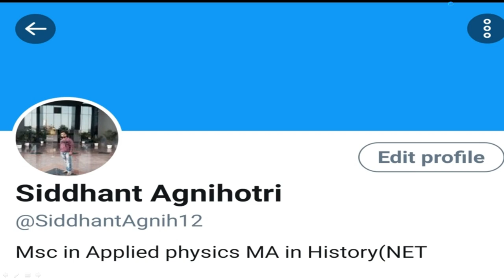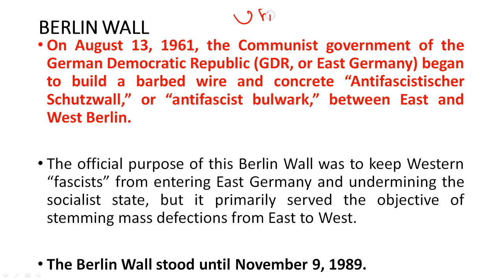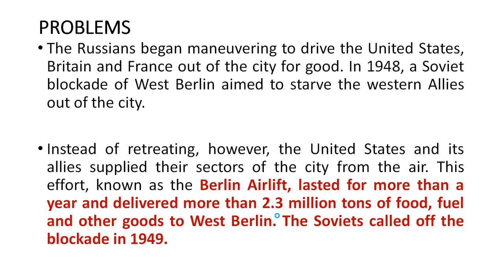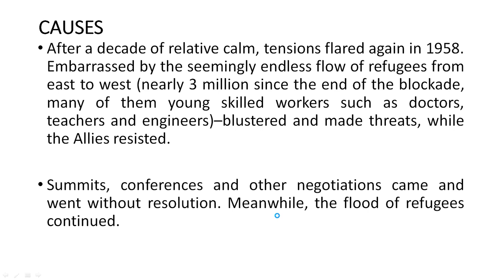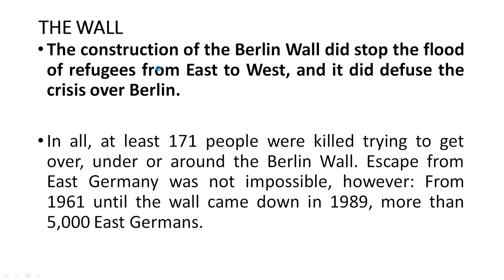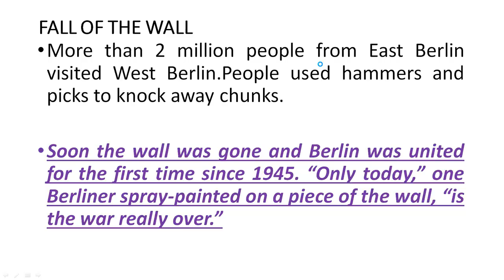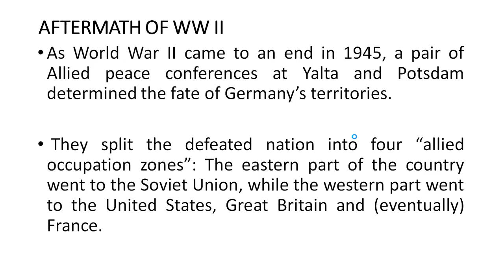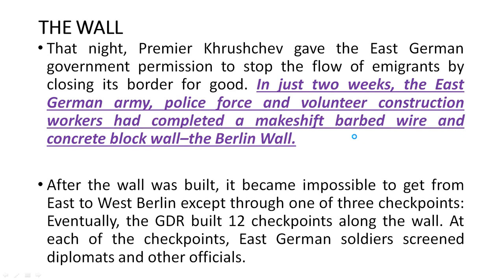Fall Of Berlin Wall In Hindi | Berlin Wall Coming Down Explained | World History Lecture 18